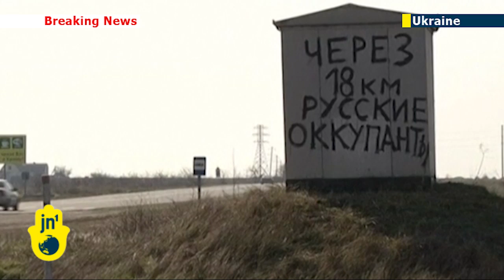Ukraine masses troops near Crimea border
Troops mass in southern region after Ukrainian military repels attempt by Russian forces to enter a region adjacent to Crimea.